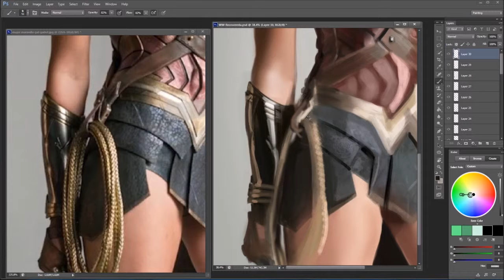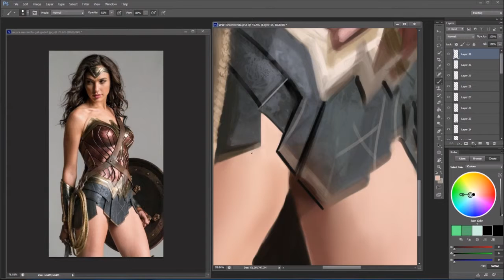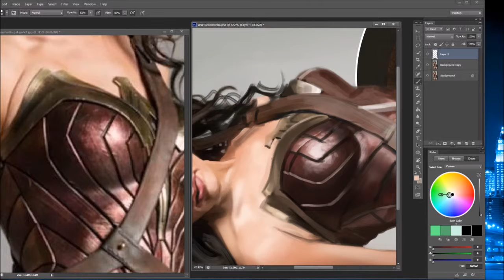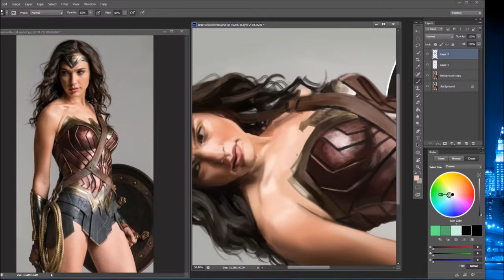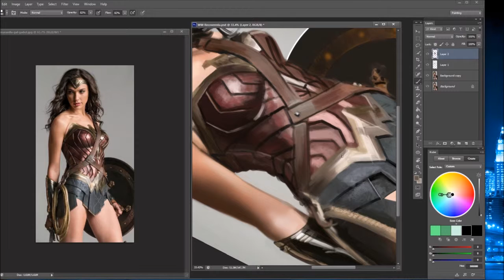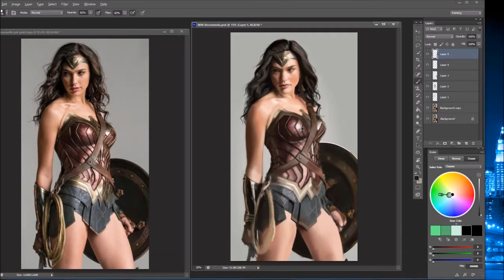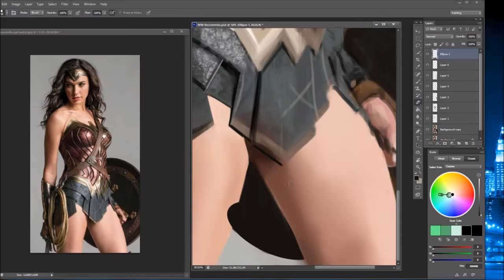INFJ - My Art - Digital Paint of Wonder Woman Pt 2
Digital Paint from my Art Live Stream - Wonder Woman Paint 2 (Bandwagon time!)

This is close to finish. Final vid will be cleaning up & rendering.

Track 1. Dexter Britain - The Time To Run Finale.
Track 2. Dexter Britain - In The Electric Fields.